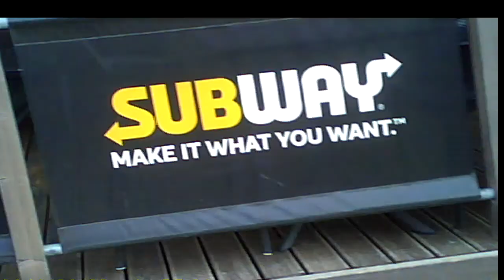Foot Signal.Signalas koja.Сигнал ногой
00:00 Sequence of four agents, keturių agentų seka, последовательность четырёх агентов.
03:56 What agents' excessive quality means.
04:05 Ką reiškia agentų perteklius.
14:15 Что означает переизбыток агентов.
05:13 Old clowness sends a foot signal, sena klaunė siunčia signalą koja, старая клоунша посылает сигнал ногой.
14:22 Pesky blond again after November 2017,